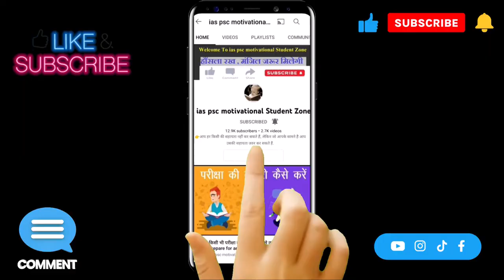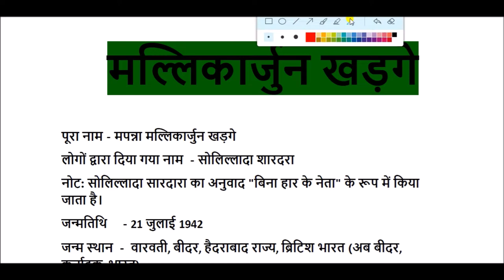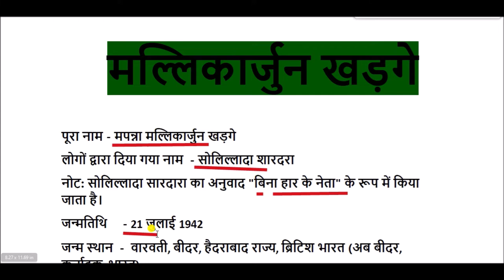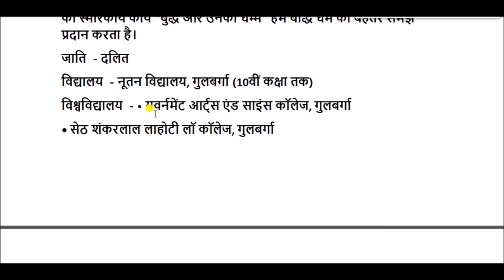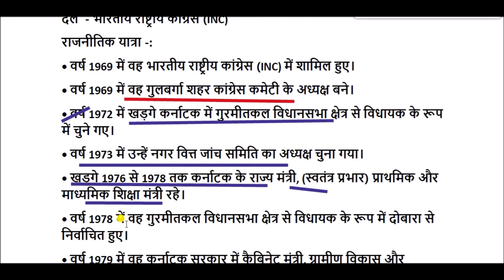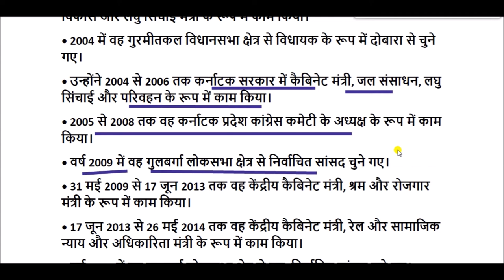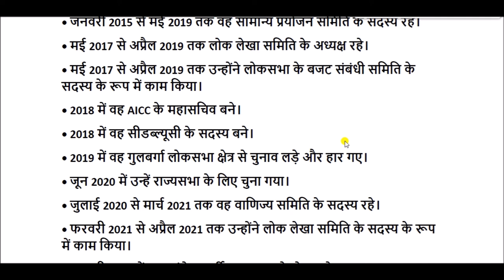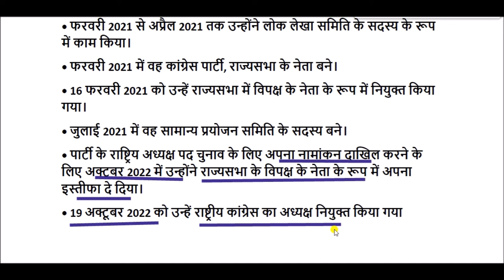मल्लिकार्जुन खड़गे का जीवन परिचय || Biography of Mallikarjun Kharge || mallikarjuna khadge story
मल्लिकार्जुन खड़गे भारतीय राष्ट्रीय कांग्रेस से संबंधित भारतीय राजनीतिज्ञ हैं। वे वर्तमान में भारतीय राष्ट्रीय कांग्रेस के राष्ट्रीय अध्यक्ष हैं। वे राज्य सभा में विपक्ष के नेता थे। वे भारत सरकार की पंद्रहवीं लोकसभा के मंत्रीमंडल में श्रम एवं रोज़गार मंत्री रह चुके हैं।
तो आइए आज इसके जरिए हम आपको मल्लिकार्जुन खड़गे के जीवन परिचय  और उनके राजनीतिक सफर के बारे में बताते हैं।
मल्लिकार्जुन खड़गे जीवन परिचय
Mallikarjun Kharge Biography in Hindi
मल्लिकार्जुन खड़गे की जीवनी
मल्लिकार्जुन खड़गे की परिवार डिटेल्स
मल्लिकार्जुन खड़गे का राजनितिक सफर
मल्लिकार्जुन खड़गे का चुनावी प्रदर्शन
कौन हैं मल्लिकार्जुन खड़गे
Mallikarjun Kharge koun hai
early life of Mallikarjun Kharge
मल्लिकार्जुन खड़गे का प्रारंभिक जीवन
Mallikarjun Kharge Family
Mallikarjun Kharge Political Career
Mallikarjun Kharge as Congress President
Mallikarjun Kharge Achievements
Mallikarjun Kharge Biography
Who is Mallikarjun Kharge
मल्लिकार्जुन खड़गे की शिक्षा